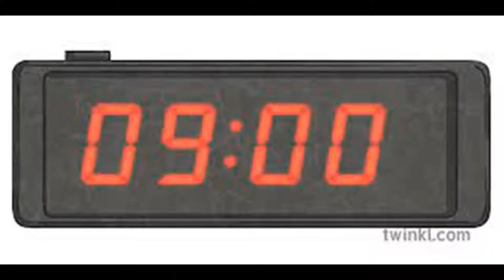WCT EPISODE 2 Aboriginal Disability Month and BCANDS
30th anniversary edition